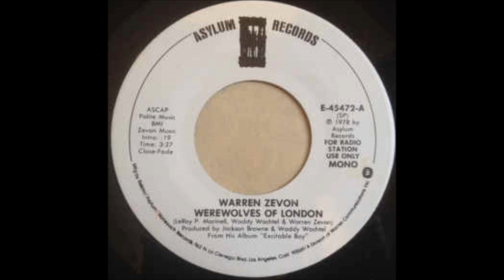Werewolves Of London - Warren Zevon (1978)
Peaked in the U.S. in May 1978